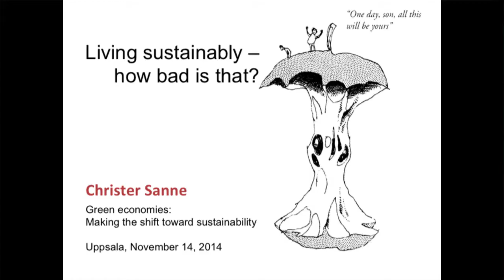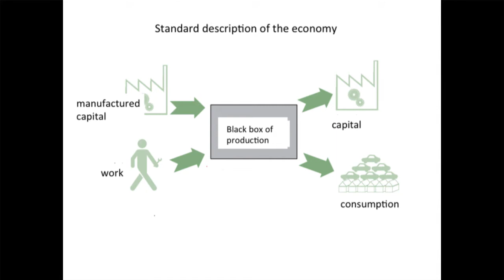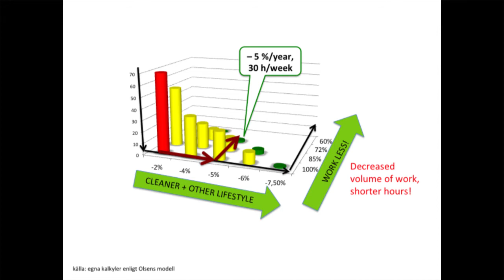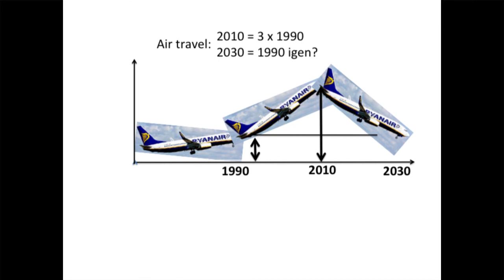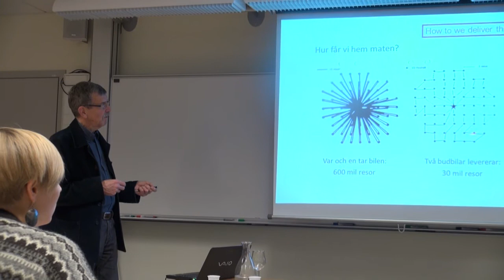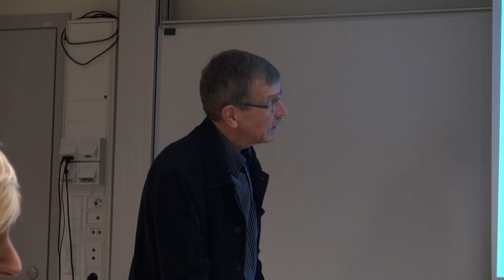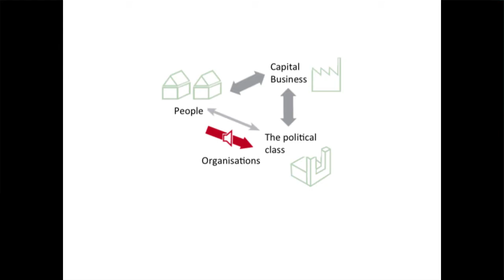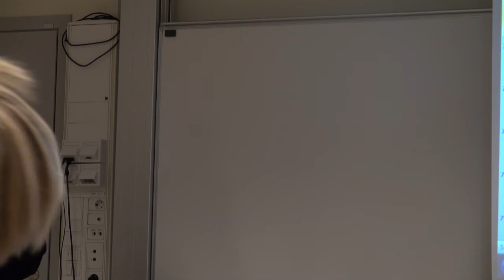Christer Sanne: Living sustainably – how bad is that?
CEFO COURSE
Green economies: Making the shift toward sustainability
Lecture 14 November 2014. CSD Uppsala, Uppsala University